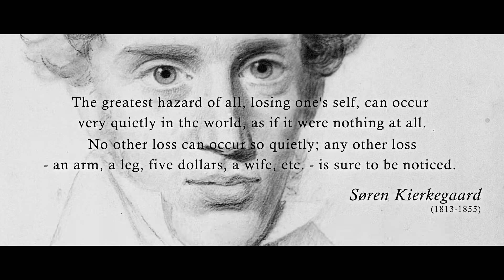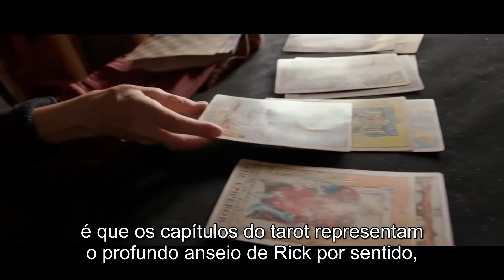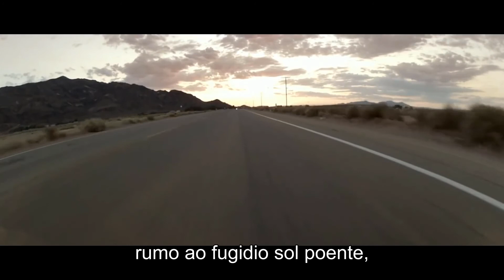Cavaleiro de Copas | Nossa Eterna Busca por Sentido - Existencialismo Kierkegaardiano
Análise de "Cavaleiro de Copas", filme de Terrence Malick, e a influência do existencialismo kierkegaardiano; dividida em três partes: O Cavaleiro, A Busca e A Pérola.

* ESSE VÍDEO CONTÉM SPOILERS DO FILME *

Esta é uma versão legendada do vídeo do canal "Like Stories of Old". Portanto, todos os créditos do vídeo pertencem ao produtor original. O vídeo original pode ser acessado no seguinte

O conteúdo deste canal visa contribuir com discussões em áreas diversas, entre as quais a filosofia, a sociologia, a teologia, etc., buscando traduzir e disponibilizar em língua portuguesa uma série de materiais que até então encontram-se apenas em língua inglesa. Convém salientar que as opiniões e perspectivas apresentadas nos vídeos legendados não necessariamente refletem integralmente as visões do administrador do canal.

Livro recomendado